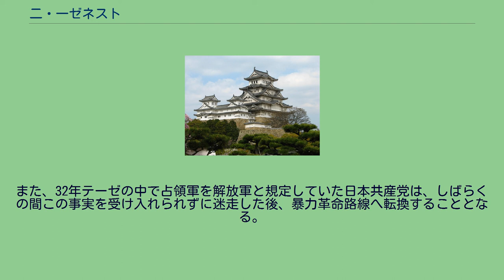二・一ゼネスト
NHKでゼネスト中止宣言をする伊井弥四郎委員長 二・一ゼネスト（に・いちゼネスト）は、共産党と左翼勢力によって1947年（昭和22年）2月1日の実施を計画されたゼネラル・ストライキ。
吉田茂政権を打倒し、共産党と労働組合の幹部による民主人民政府の樹立を目指した。
2.1ストとも言う。
決行直前に連合国軍最高司令官ダグラス・マッカーサーの指令によって中止となり、戦後日本の労働運動の方向を大きく左右した。
1936年（昭和11年）に42万人いた労働組合員は、戦争の勃発で労働運動が禁止され、解体されていたが、戦後に進駐したGHQ/SCAPは、日本に米国式の民主主義を植えつけるために、労働運動を確立することを必要と考え、意図的に労組勢力の拡大を容認した。
第二次世界大戦後の激しいインフレの中で、日本共産党と産別会議により労働運動が高揚し、1946年（昭和21年）には国鉄労働組合が50万名、全逓信従業員組合が40万名、民間の組合は合計70万名に達した。
これらの勢力がたびたび賃上げを要求して、新聞、放送、国鉄、海員組合、炭鉱、電気産業で相次いで労働争議が発生し、産業と国民生活に重大な影響を与えるようになっていた。
8月には総同盟と産別会議、9月には全官公労が結成され、11月には260万人に膨れ上がった全官公庁共闘が、待遇改善と越年賃金を政府に要求したが、吉田茂内閣は満足な回答を行わなかったため、「生活権確保・吉田内閣打倒国民大会」を開催した。
ここで挨拶に立った日本共産党書記長の徳田球一は、「デモだけでは内閣はつぶれない。労働者はストライキをもって、農民や市民は大衆闘争をもって、断固、吉田亡国内閣を打倒しなければならない。」と、労働闘争による吉田内閣打倒を公言し、日本の共産化を目指した。
冷戦の兆しを感じていた米国は、日本をアジアにおける共産化の防波堤にしようと考え始めていたため、全官公労や産別会議等の過半数の労働組合を指導している共産党を脅威と考えるようになった。
連合国の対日政策機関であるワシントンD.C.の極東委員会も、12月18日に民主化のための労働運動の必要性を確認しながらも、「野放図な争議行動は許されない」とする方針を発表した。
この第3項で、労働運動は「占領の利益を阻害しない」こと、第5項で「ストライキその他の作業停止は、占領軍当局が占領の目的ないし必要に直接不利益をもたらすと考えた場合にのみ禁止される」として、労働運動も連合軍の管理下におかれることが決定された。
また、首相の吉田茂も共産党との対決を意識し、内部分裂した社会党右派に連立を持ちかけるなど、革新勢力の切り崩しを図った。
1947年（昭和22年）1月1日、総理大臣の吉田茂は年頭の辞で挨拶した。
いわゆる「労働組合不逞の輩」発言である。
非難されたと受け取った労組は一斉に反発し、1月9日に全官公庁労組拡大共同闘争委員会（全官公庁共闘）がゼネラル・ストライキ実施を決定、1月11日に4万人が皇居前広場で大会を開き、国鉄の伊井弥四郎共闘委員長が全官公庁のゼネスト実施を宣言した。
1月15日には全国労働組合共同闘争委員会（全闘）が結成され、1月18日には、要求受け入れの期限は2月1日として、要求を容れない場合は無期限ストに入る旨を政府に通告した。
実行された場合、鉄道、電信、電話、郵便、学校が全て停止されることになり、吉田政権はダメージを受けることは確実であった。
また、吉田が進めた社会党右派の取り込みは、4名入閣でまとまりかけていたが、スト計画を進める左派の強硬な圧力によって流産した。
公然と叫ばれるスト実施と政情不安によって、社会不安が蔓延した。
1月21日には天変地異を予言していた神道系の宗教団体璽宇教（横綱双葉山が入信し話題となった）が、GHQの指令によって摘発された。
ゼネストへの動きが高まる中で、占領の実務を担任する第8軍司令官ロバート・アイケルバーガー中将は、鉄道のストにより日本各地に駐留する米軍への補給寸断・相互連絡の途絶が発生すれば、軍事的に重大な危機に陥ると判断、1月16日に参謀長C・バイヤース少将を通じ、GHQ経済科学局長ウィリアム・マーカット少将にゼネスト阻止を措置するよう要求した。
1月22日、伊井など組合幹部がマーカット少将と経済科学局労働課長エオドル・コーエンに呼び出され、ゼネストは許されないと忠告されたが、伊井...